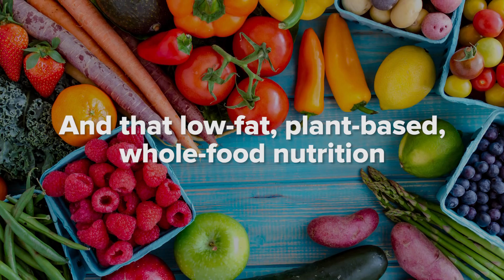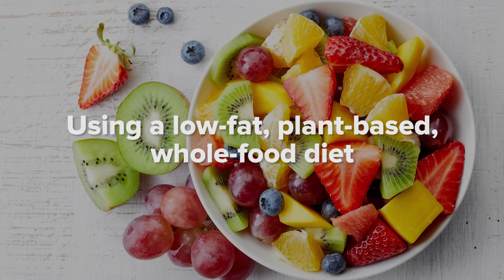Mastering Diabetes Online Summit